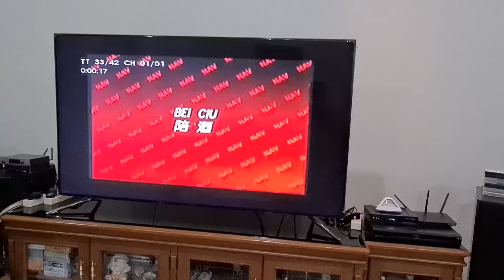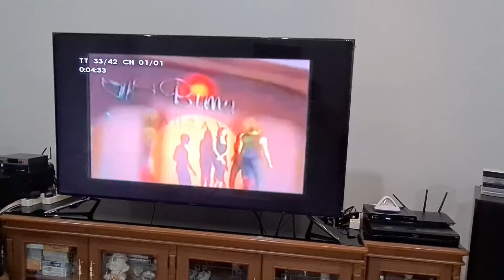陪酒 - Phei Ciu - dang dut - Ko Hery